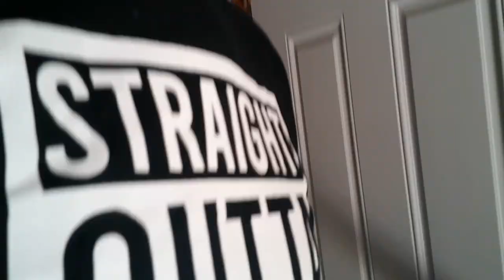day 548 i fall asleep at 7:00 at night!!